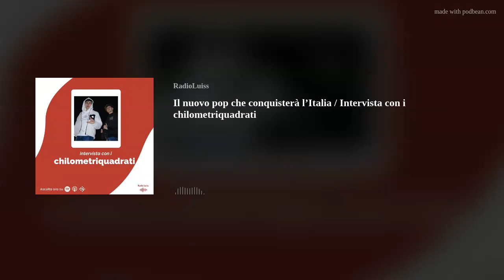Il nuovo pop che conquisterà l’Italia / Intervista con i chilometriquadrati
Oggi a rap'n'roll abbiamo ospitato due artisti emergenti molto interessanti: i chilometriquadrati. Due ragazzi che nascono da un bagaglio hip hop ma che esprimono il loro meglio attraverso la musica pop commerciale.